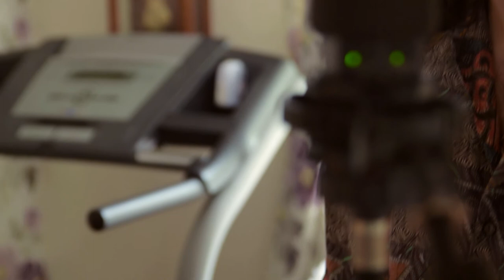FOOD IS LOVE | Baked Ravioli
In our 5th episode we are joined by two very talented guys; singer-songwriter Shaun Colwill accompanied on acoustic guitar by Anthony Trueman! They are joining us for a very generous portion of baked ravioli otherwise known as ravjul il-forn, this truly delicious dish is an absolute gift for anyone you make it for, the time and effort it takes is paid back to you tenfold by flavour and comfort, we show you how easy making your own pasta dough can be, you will kick yourself for never having tried it before!

Hosted by The Valaitis Brothers (Matthew & Daniel).
Produced by Think Eden Media.